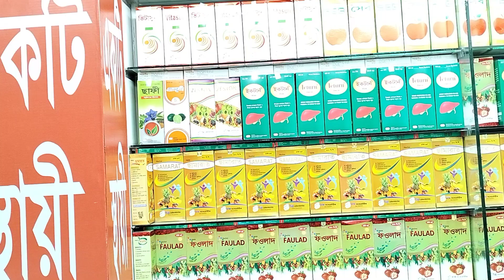হজমের দুর্বলতা এবং পেট ফাঁপা থেকে মুক্তির মহা ঔষধ এটি It is a great remedy for indigestion and fla..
হজমের দুর্বলতা এবং পেট ফাঁপা থেকে মুক্তির মহা ঔষধ এটি It is a great remedy for indigestion and flatulence.
কবিরাজ_হাফেজ_মুহাম্মদ_দেলোয়ার_হোসেন
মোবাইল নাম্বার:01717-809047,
And More Here:
shorturl.at/itHUV
💜 You Might be Interested in (shorturl.at/itHUV):
shorturl.at/itHUV
✅ Read a Book Every day in Minutes 👉
shorturl.at/itHUV
⭐For important imformation visit:
👉 shorturl.at/itHUV
Releted Tags: হারবাল চিকিৎসা কেন্দ্র, Herbal Cikitsha Kendro, হারবাল চিকিৎসা কেন্দ্র বাংলাদেশ, Cikitsha    Kendro Herbal, Herbal chikitsa kendro, Herbal,Herbal cikitsa kendro, হারবাল চিকিৎসা কেন্দ্র, হারবাল চিকিৎসা কেন্দ্র লিমিটেড বাংলাদেশ, হারবাল চিকিৎসা কেন্দ্র মাসুমাবাদ, হারবাল চিকিৎসা কেন্দ্র ভুলতা, হারবাল চিকিৎসা কেন্দ্র রুপগঞ্জ নারায়ণগঞ্জ, হারবাল চিকিৎসা কেন্দ্র বাংলাদেশ, হারবাল চিকিৎসা কেন্দ্র ইউটিউব চ্যানেল, হারবাল চিকিৎসা কেন্দ্র যৌন রোগের সুচিকিৎসা, হারবাল চিকিৎসা কেন্দ্র আয়ুর্বেদিক চিকিৎসা, হারবাল চিকিৎসা কেন্দ্র ইউনানী চিকিৎসা, হারবাল চিকিৎসা কেন্দ্র ক্লিনিক, হারবাল চিকিৎসা কেন্দ্র মেডিসিন, হারবাল চিকিৎসা কেন্দ্র গণোরিয়ার চিকিৎসা, হারবাল চিকিৎসা কেন্দ্র গোপন রোগের চিকিৎসা, হারবাল চিকিৎসা কেন্দ্র যৌন রোগের স্থায়ী চিকিৎসা, হারবাল চিকিৎসা কেন্দ্র অর্শ গেজ ভগন্দর ফিস্টুলা রোগের চিকিৎসা, হারবাল চিকিৎসা কেন্দ্র আমাশয় রোগের চিকিৎসা, হারবাল চিকিৎসা কেন্দ্র দীর্ঘ ২৭ বছরের অভিজ্ঞতা, হারবাল চিকিৎসা কেন্দ্র দীর্ঘ ২৭ বছর সেবায় নিয়োজিত, যৌন রোগের স্থায়ী চিকিৎসা, কোষ্ঠকাঠিন্য রোগের চিকিৎসা, শ্বেতী বা ধবল রোগের চিকিৎসা, যত জটিল বা কঠিন রোগ হোক মহান আল্লাহ সুবাহানাহু তায়ালা দুনিয়ায় যত রকমের রোগ দিয়েছেন তার শেফা দান করেছেন আমরা সকল রোগের সুচিকিৎসা দিয়ে থাকি ইনশাআল্লাহ,Herbal cikitsha kendro, Herbal, হারবাল চিকিৎসা কেন্দ্র, হারবাল, হারবাল চিকিৎসা কেন্দ্র হেড অফিস, হারবাল চিকিৎসা কেন্দ্র লিমিটেড, হারবাল চিকিৎসা কেন্দ্র ভুলতা গাউছিয়া, হারবাল চিকিৎসা কেন্দ্র রূপগঞ্জ নারায়ণগঞ্জ, যৌন রোগের স্থায়ী চিকিৎসা হারবাল চিকিৎসা কেন্দ্র, হারবাল চিকিৎসা কেন্দ্র ইউটিউব চ্যানেল, হারবাল চিকিৎসা কেন্দ্র মেডিসিন এবং চিকিৎসা, অরিজিনাল হারবাল চিকিৎসা কেন্দ্রের ঠিকানা জেনে নিন, জন্ডিস এবং লিভারের দুর্বলতা থেকে মুক্তির জন্য ১০